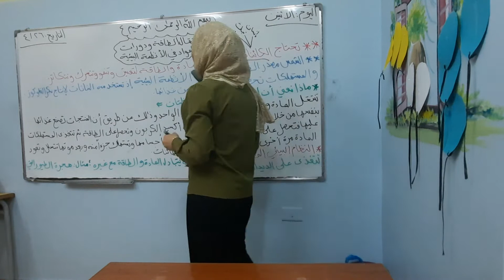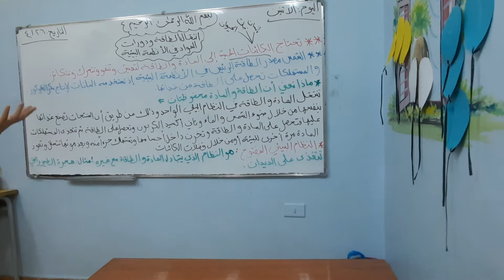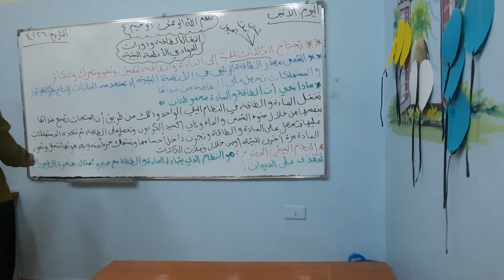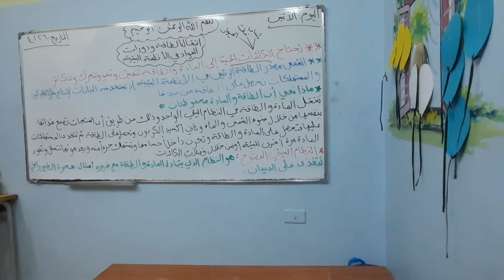الصف السابع. انتقال الطاقة و دورات المواد في الانظمه البيئية